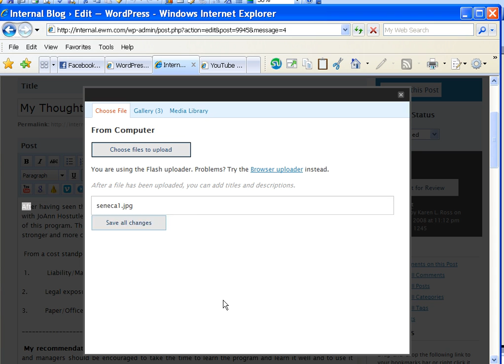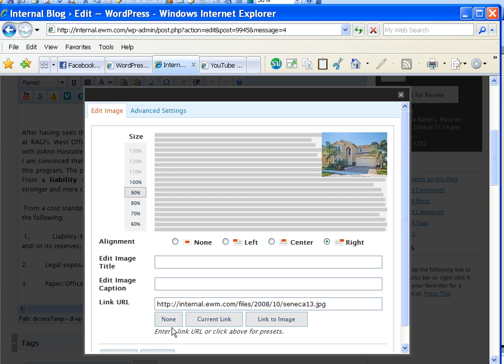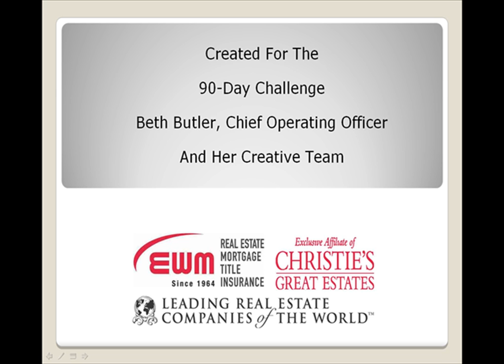Write Your Blog Part II - Photos.avi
Add photos/images to your Wordpress blog post